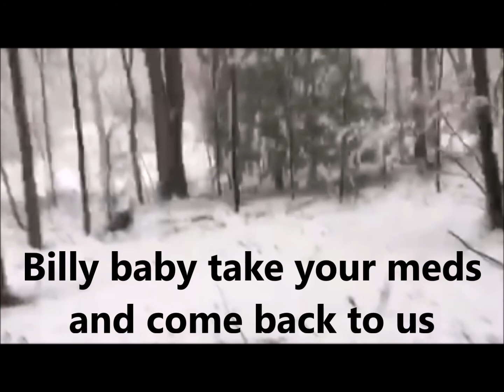Diggy Billy news